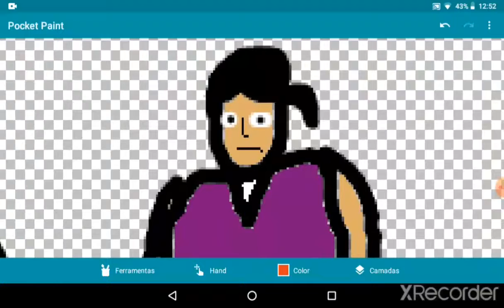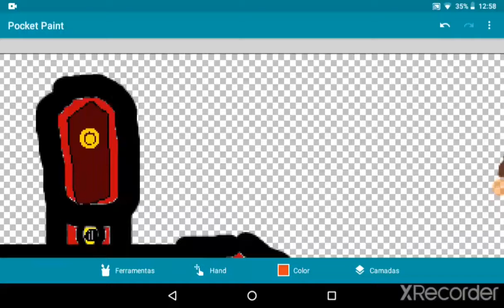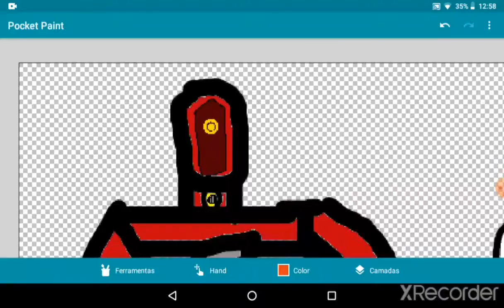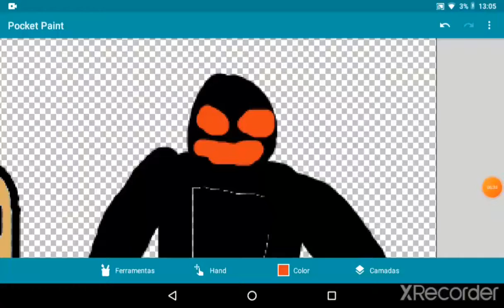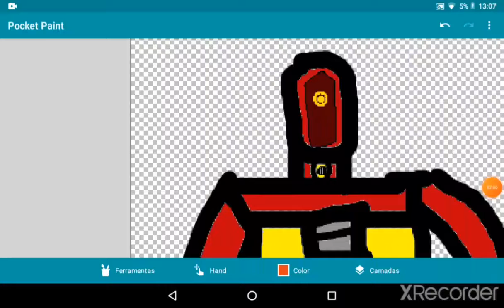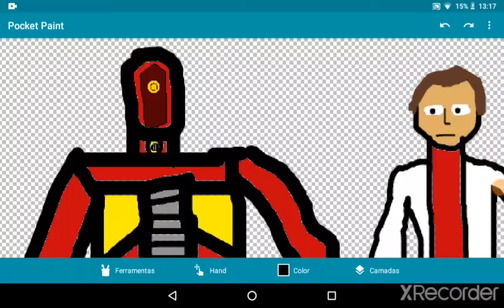Team Fortress 3 Part 3 Scout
Yesterday: Spy #2
Tomorrow: Heavy #4